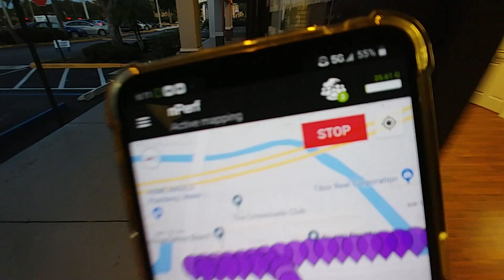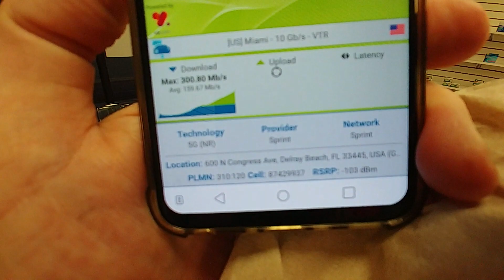Sprint 5G Indoor Speed Test 2.5.2020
Will Sprint 5G Work Indoors??